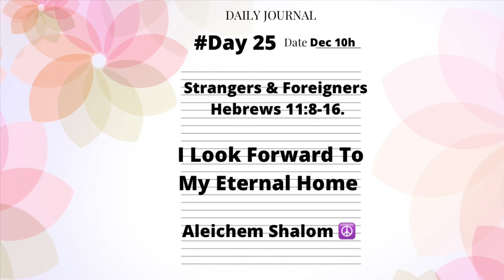Day 25 Stranger & Foreigners Hebrews 11:8-16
If you are new here my name is Crystal. so glad to have you here. God bless you.
Today's video is Stranger & Foreigners Hebrews 11:8-16

What You Can Expect From My Channel:
The Daily Devotion Journal is intended for us to grow together spiritually as brothers and sisters. KingsandQueens as well as to assist you all with guidance through our Father God Jesus Christ as our Lord and Savior Amen. Here we will be working out of numerous ways to express ourselves through our Devotional Journaling’s, Workbooks, Activities, and More. This is a peaceful environment to worship together. I am so happy to have you as part of my Ministry Bible Journaling And More. Looking forward to seeing you joining the family.

🌺BOOK WE ARE READING👇
40 DAY Devotional Journaling| God Hears Her| Our Daily Bread

🌺Recommended Book
The Power Of A Praying Wife

💖Never stop praying no matter what decision God has made for you. Keep the faith and grow in the spirit of JESUS CHRIST AS OUR LORD AND SAVIOUR.
AMEN! GOD! LOVES YOU.

💖Tell someone about Jesus Christ today. If you are seeking Jesus Christ as your Lord and savior.  I pray that these videos touch your heart so that God can move in and remove anything that is not of him. Amen!

IN ADDITION,  IF YOU WOULD LIKE TO DISCUSS WITH ME ABOUT THE INFORMATION THAT I AM PROVIDING.
MY EMAIL IS ON MY ABOUT PAGE.